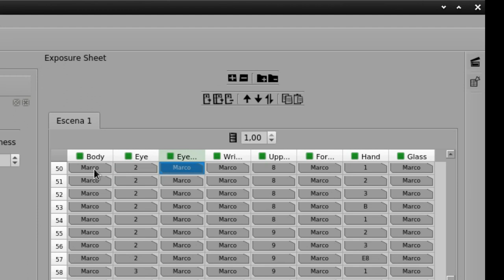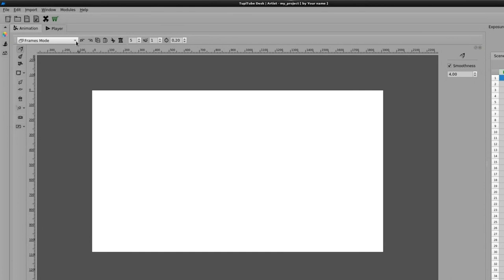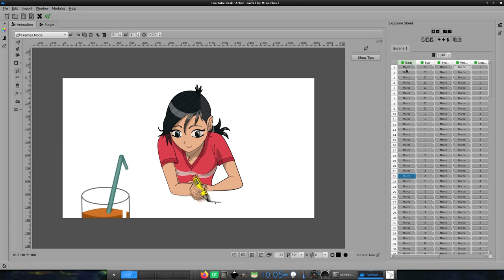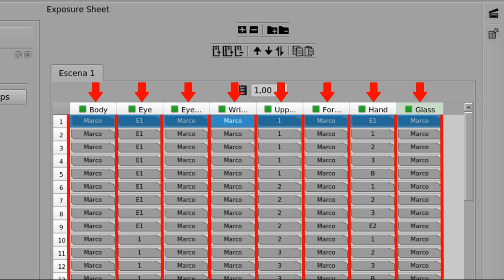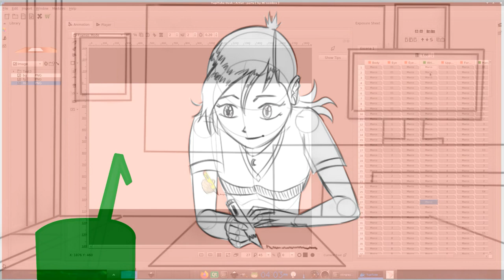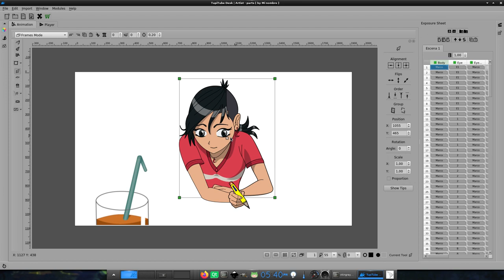TupiTube Desk: Character writing at Desk (Exercise)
Once again a user asked me for one specific exercise: how to animate a character writing at desk?
Well, that's what this video is about. Here, I describe the main elements you have to take account
to create an accurate animation of a character writing at desk.
By the way, I have to thanks to Jorge Andrade cause without his help this TupiTip shouldn't be possible.
If you liked this tutorial, please leave a comment saying hi and tell us about which other exercises would  you like to find in this channel.